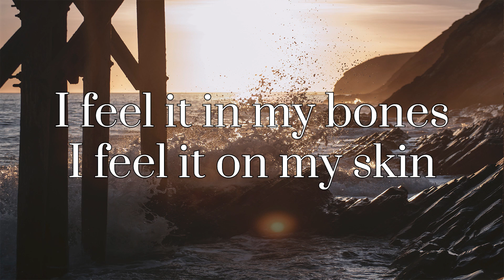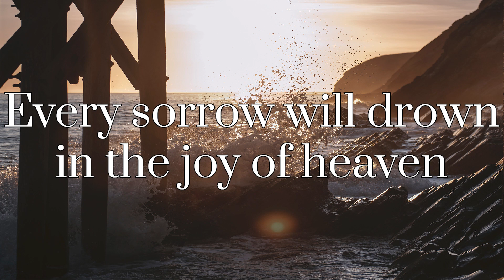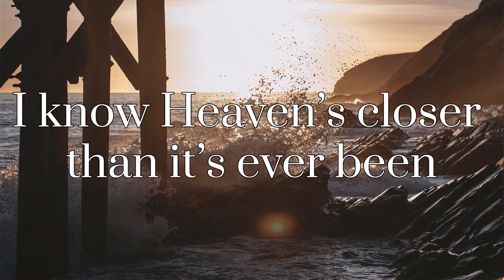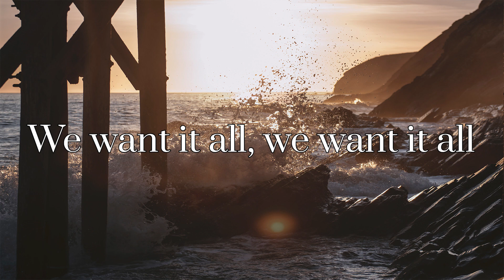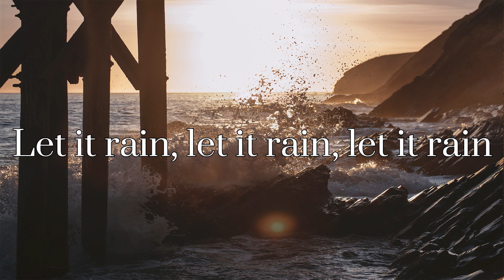Cody Carnes Heaven Fall Lyric Video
Heaven Fall” by Cody Carnes

LYRICS

The air is changing all around us
As heaven’s glory makes an entrance
I feel it in my bones I feel it on my skin
Heaven’s closer than it’s ever been

I feel the swell of anticipation
As we believe anything can happen

Let heaven fall
Let heaven fall
We want it all
Let heaven fall
Let heaven fall
Your freedom
Your joy
Your mercy
Your hope
Let heaven fall
Let heaven fall

Every sorrow will drown in the joy of heaven
Every stronghold will break in the Healer’s presence

Til our lungs run out of breath
Let our praises never end

Til we’re in over our heads
We want it all we want it all

If you are the owner of any content that has been uploaded to this channel and you want it removed please contact and we will resolve the issue immediately.

Thank you for being you, and living within God's Agape Love. Remain Blessed today and forever!